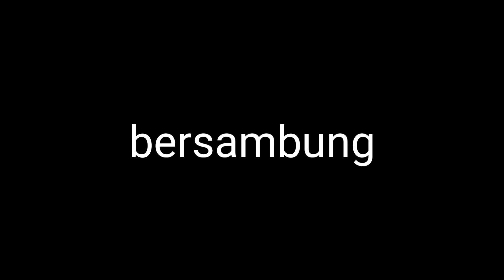Dude menangis Richi akan di Hukum Mat1 😭 papa zefa